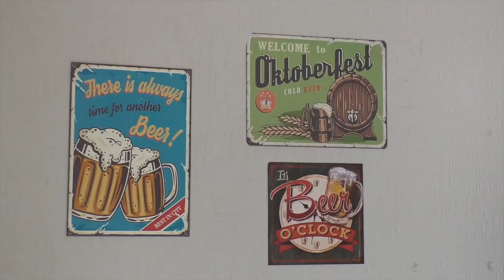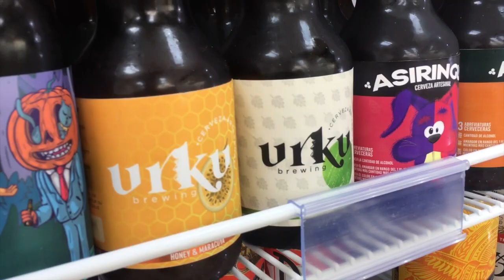Fiesta de la cerveza artesanal se desarrollará esta semana por primera vez en Girón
Comida, música y cerveza, de eso se trata un Oktoberfest, que por primera vez llega a Girón. Esta celebración de origen alemán, se ha expandido por todo el mundo y es en estas fechas donde las mejores cervezas, gastronomía y música en vivo se mezclan para dar vida a este evento. En esta ocasión, Carasto-Jama y Biela  se encuentra en la organización de lo que promete ser un evento único en nuestro cantón.

Importante: Evento exclusivo para mayores de edad. Presentar documento de identidad al ingreso.